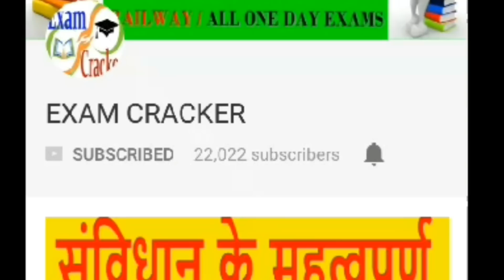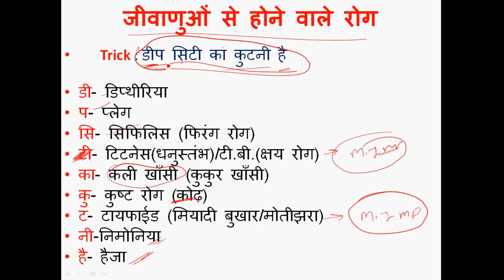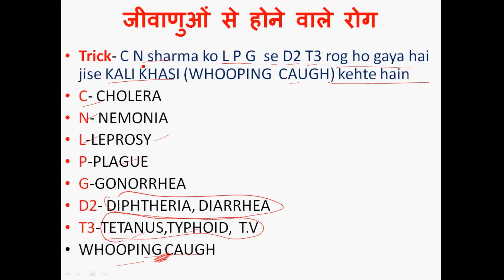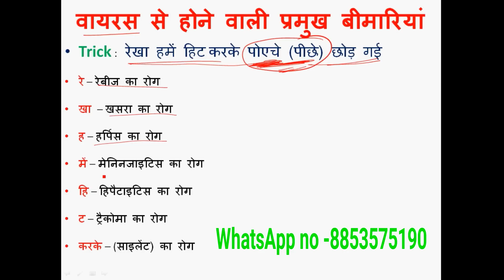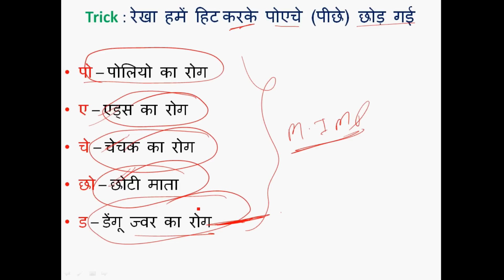gk trick बैक्टीरिया और वायरस के कारण होने वाले रोगबैक्टीरिया और वायरस के कारण होने वाले रोग